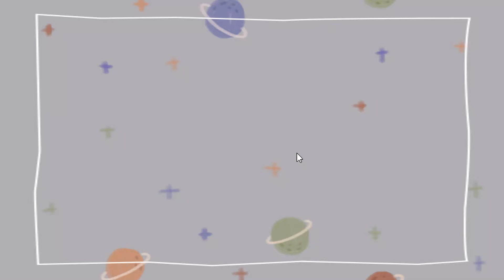ASMR with rain sounds🌛 Oriental Mix Snack 🥜💕 (crunchy eating sounds, no talking)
‧͙⁺˚*･༓☾ 𝑺𝒏𝒂𝒄𝒌 𝒐𝒇 𝒕𝒉𝒆 𝒅𝒂𝒚 ☽༓･*˚⁺‧͙
-𝑂𝑟𝑖𝑒𝑛𝑡𝑎𝑙 𝑚𝑖𝑥 𝑠𝑛𝑎𝑐𝑘 (𝑛𝑢𝑡𝑠, 𝑐𝑟𝑎𝑐𝑘𝑒𝑟𝑠, 𝑝𝑒𝑎𝑠, 𝑏𝑟𝑜𝑎𝑑 𝑏𝑒𝑎𝑛𝑠)
-𝑅𝑜𝑎𝑠𝑡𝑒𝑑 𝑏𝑎𝑟𝑙𝑒𝑦 𝑡𝑒𝑎

𝐺𝑜𝑜𝑑𝑛𝑖𝑔ℎ𝑡 𝑎𝑛𝑑 𝑟𝑒𝑠𝑡 𝑤𝑒𝑙𝑙 :)

𝑥𝑜𝑥𝑜
𝐾𝑎𝑙𝑒𝑒♥